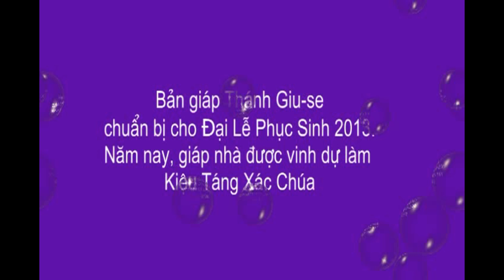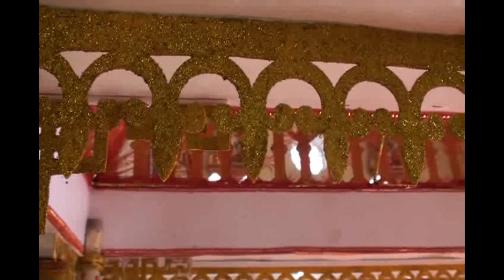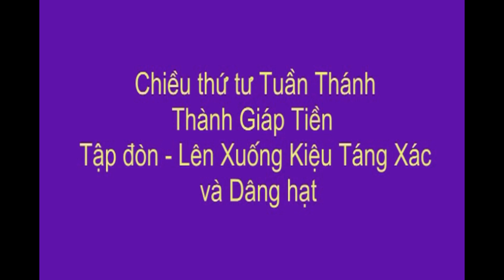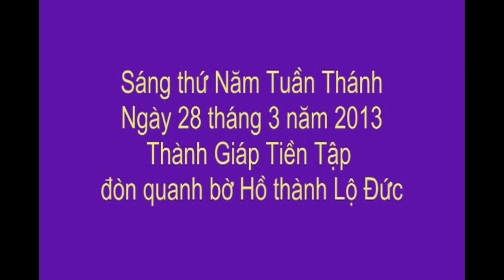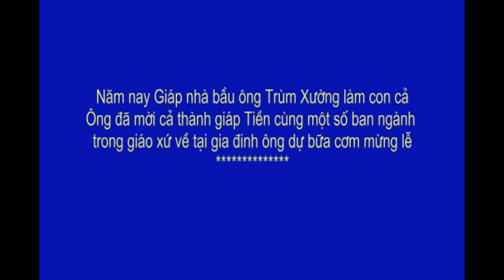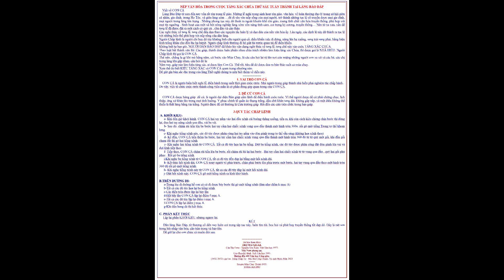Thành Giáp Tiền, Tập Táng Xác Chúa, Ông Trùm Xường làm con Cả. 2013